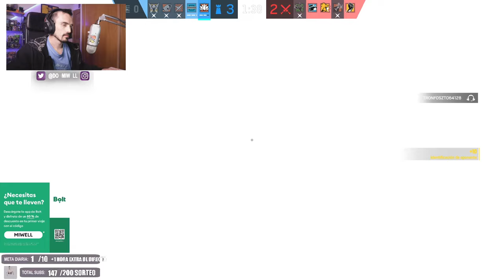TIENE DOS VIDAS??? | MIWELL